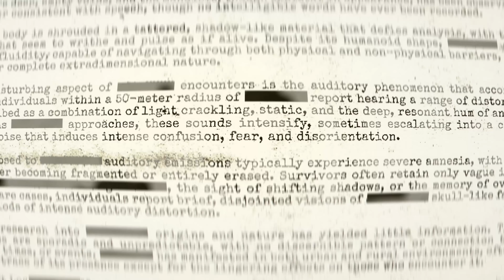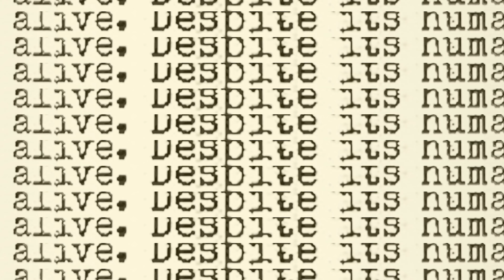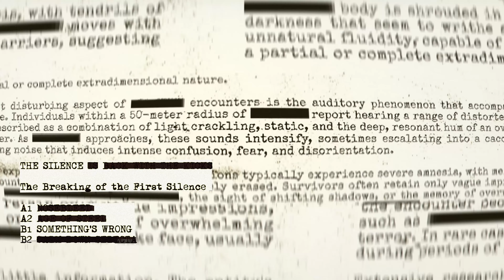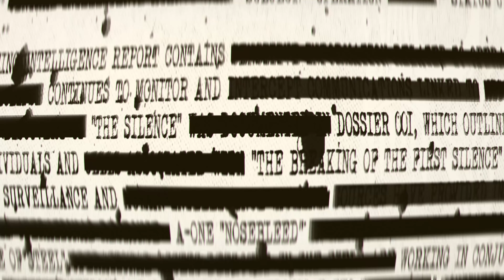The Silence - Something's Wrong